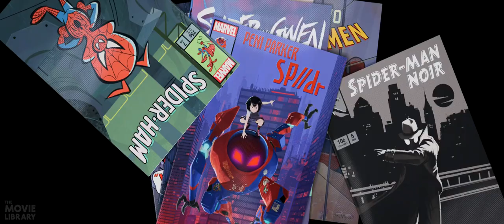Into the spiderverse: what’s up danger